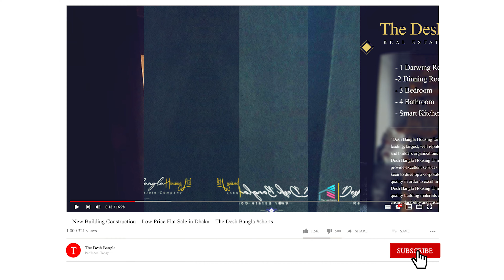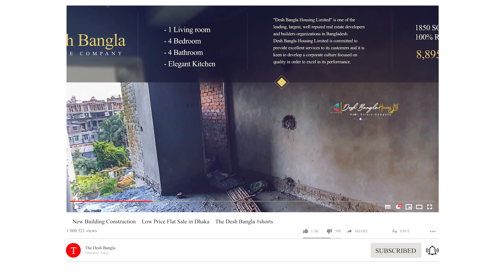সাধ্যের মধ্যে খুবই কম দামে মধ্যবিত্তের জন্য ফ্ল্যাট দিচ্ছে দেশ বাংলা হাউজিং । Discount Offer!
0:00 Intro
1:15 Introduction
1:20 Apaprtment Details

Desh Bangla Housing Limited specializes in developing exclusive apartment complexes in prime locations of the Dhaka city. For the people who cherish dream for sweet home.

Desh Bangla Housing Limited is committed to provide excellent services to its customers and it is keen to develop a corporate culture focused on quality in order to excel in its performance.

Desh Bangla Housing Limited uses the highest quality building materials and finishing products to ensure durability and customer satisfaction.

Main concentration of Desh Bangla Housing Limited developed a strong team of such highly skilled, experienced professionals to work under its competent management

Ensures quality construction, commitment and better customer service due experiment and professionalism. Architects who remain innovative, think outside the circle executed project with aesthetic view, well ventilation. Young & Experience professionals in every department also take responsibility in every development.

Skilled Engineers keen observation and involvement committed to quality. Keep environmental and social responsibility in mind when undertaking our projects which gives us to emerge from turbulent market and that's way a special choice for your real estate solution.

Talk with Owner face to face for Ready Apartment Flat NOW

আমাদের আপডেট ভিডিও এর লিঙ্কঃ
* ঢাকায় কম দামে এত সুন্দর ফ্ল্যাট পাওয়া ভাগ্যের ব্যাপার সরাসরি মালিক,নিজের জমি Flat Price In Dhaka
"Desh Bangla Housing Limited" is one of the leading, largest, well reputed real estate developers and builders organizations in Bangladesh.

বিশেষ ছাড়ে বনশ্রী তে আধুনিক রেডি ফ্ল্যাট বিক্রয় হবে ।। Luxurious ready flat for sale in banasree,
the desh bangla, flat for sale, i want to buy flat,
100% ready flat, real state company, desh bangla housing ltd, Cheap Rate Flat in dhaka, Flat Sale, Nice Ready flat for sale low price, ঢাকা তে অনেক সুন্দর রেডি ফ্ল্যাট বিক্রয় হবে অনেক অনেক কম দামে, Low price flat for sale in Mirpur, Low price flat for sale in Dhaka, luxurious flat sell in low price Bashundhara, Brand new apartment,

If you Have Any Question You Can Comment to the Comment Box

Thank You ™ Desh Bangla Housing Ltd